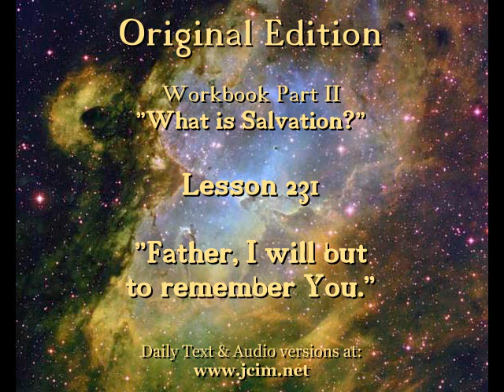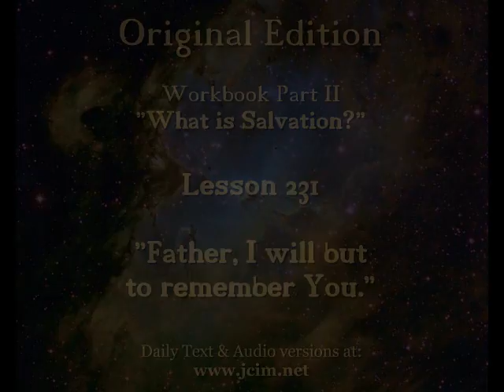Lesson 231 - CIMS SonShipRadio OE (av)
Lesson 231 - "Father, I will but to remember You."